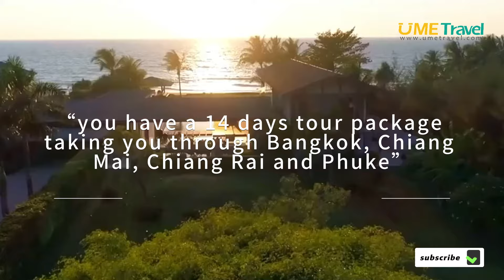Plan Your Perfect Thailand Itinerary!! Thailand Travel Guide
If you are planning an easy trip with affordable price, then Thailand must be your best choice! Set sail and hop around the Phuket Islands, cycle through the old city of Chiang Mai, embark on an adventure in Ayutthaya or cook Pad Thai like the locals, there's nothing quite like a Thai adventure. With a fascinating culture, delicacies the world can't get enough of and beaches you can't wait to escape to, there's no wonder this is named the Land of Smiles.